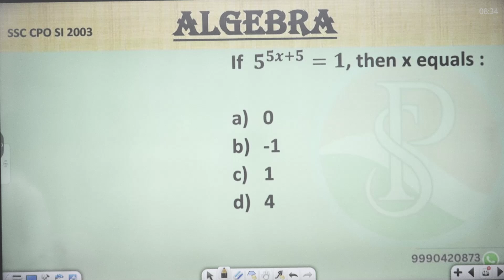If 𝟓^(𝟓𝒙+𝟓)=𝟏, then x equals :0 -114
If  𝟓^(𝟓𝒙+𝟓)=𝟏, then x equals :

0
-1
1
4